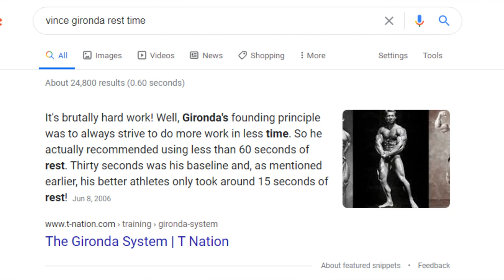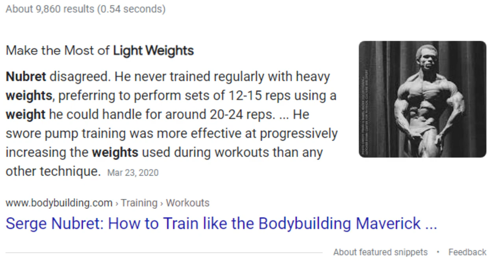FORM is NOT as IMPORTANT as you think!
00:00 - Why the obsession with form?
01:17 - Rest Time
03:30 - Weight used
04:21 - Repetition tempo
05:15 - Exercise variation
06:25 - Thank you for joining me